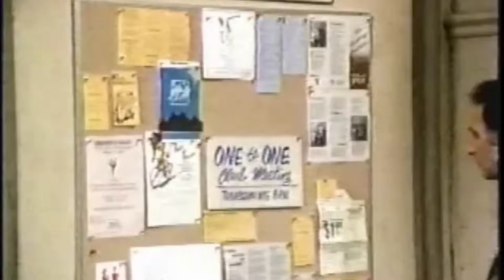5 UK Sitcoms Remade In America (UK USA Sitcoms List)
Here's 5 UK sitcoms that were re-made in America.  This list of UK sitcoms counts down 5 UK sitcoms that were remade in the USA.   The American remakes of British sitcoms are sometimes direct re-makes or can sometimes be slightly altered to suit the audience.  These UK sitcoms were remade in America.